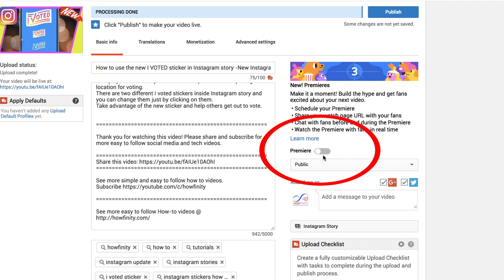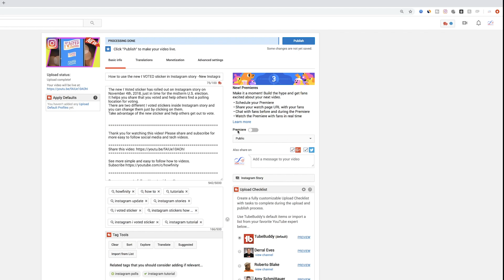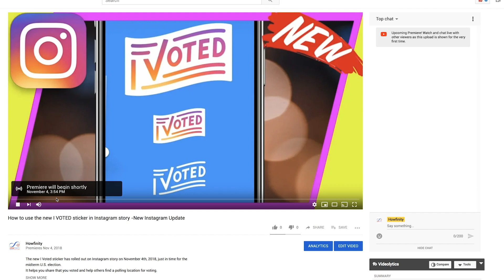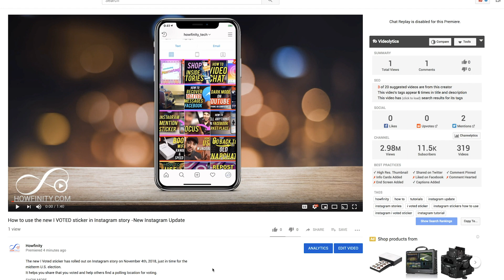How to Premiere a Video on YouTube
YouTube has a Premiere option that's rolled out to a select group that allows you to schedule a premiere for your next video and build hype and get fans excited about what you have coming up next on your YouTube channel.

You'll find the option right under the upload tab if it's available for your channel.

It is on a limited release, so if you don't see it, you'll have to wait for a wider rollout of it.